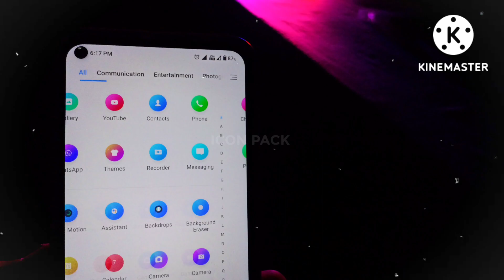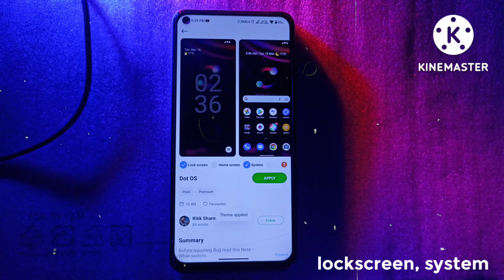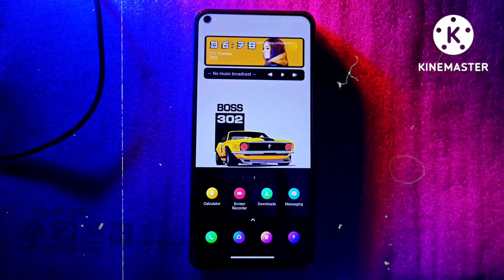2023 Best MIUI Themes for Xiaomi Phones: Customize Your Device Like Never Before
Unlock the full potential of your device with the latest MIUI 13 themes. In this video, we'll show you how to customize your device with the best MIUI 13 themes of 2023. From sleek and modern designs to unique and personalized options, we've got you covered. Watch now and elevate your device's look and feel in the new year.

Miui Homescreen setup
Miui 13 theme Customization
MIUI2.0

                       P L A Y L I S T     L I N K

                        W A L L P A P E R